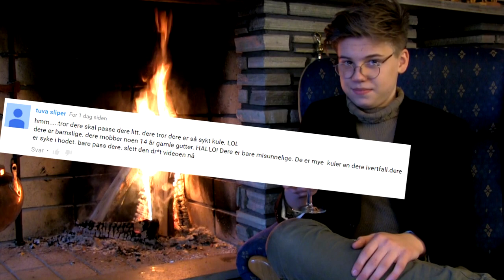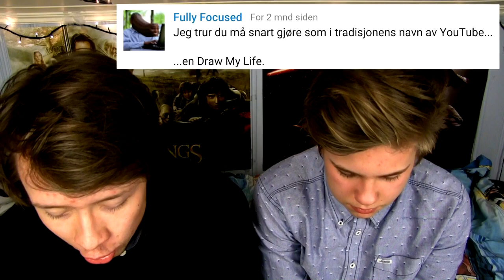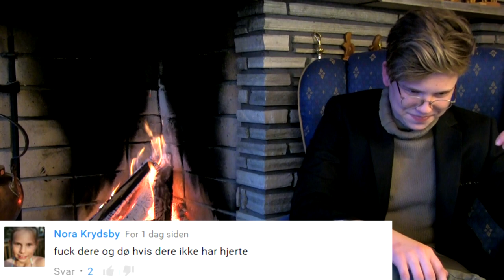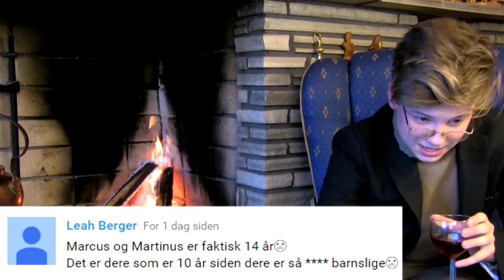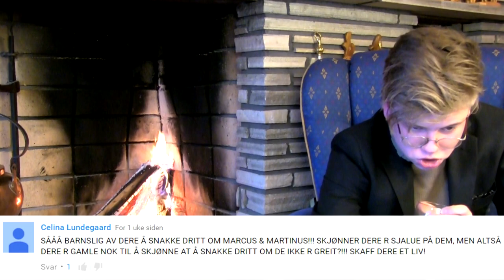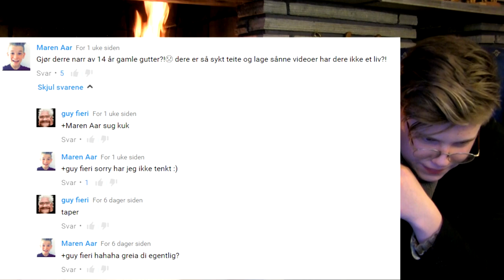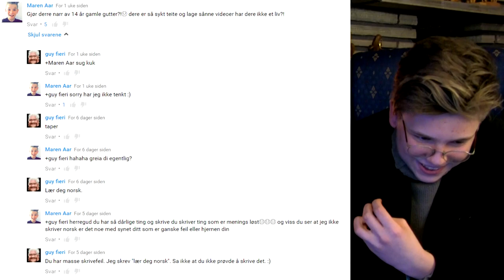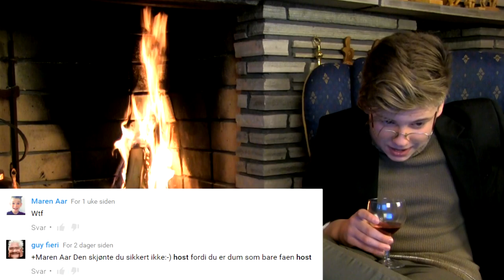MARCUS OG MARTINUS HAT (Slemme kommentarer) - 1000 Subscribers!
I denne videoen snakker jeg om alt hatet jeg har fått fra sinte Marcus og Martinus fans.